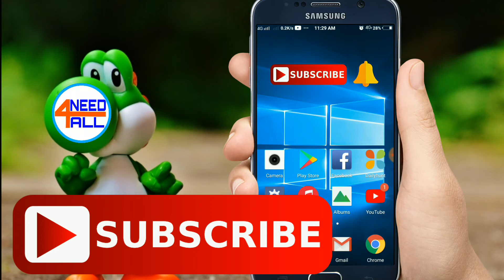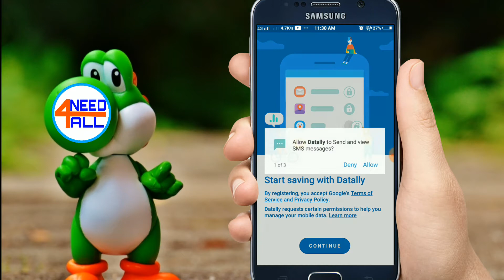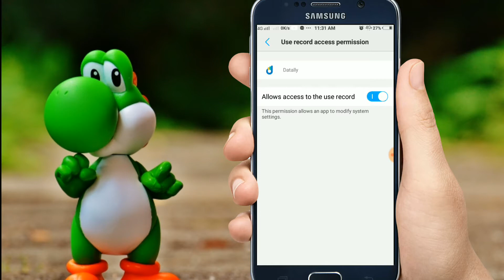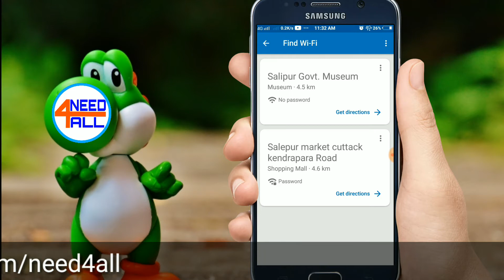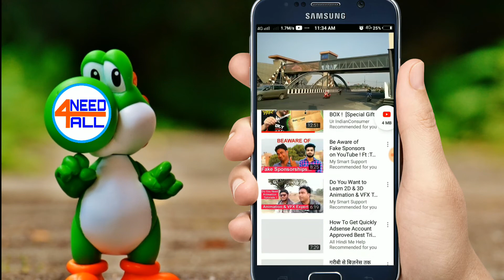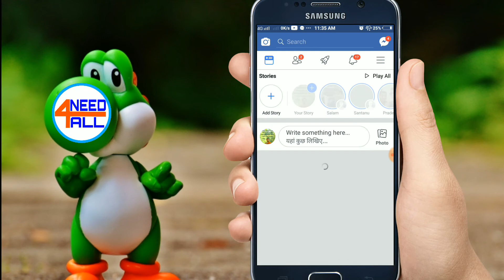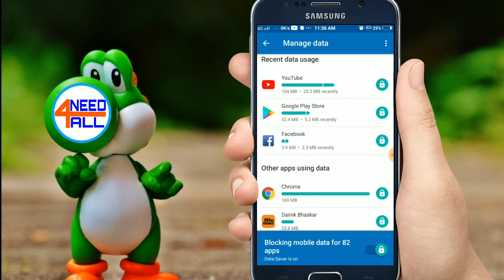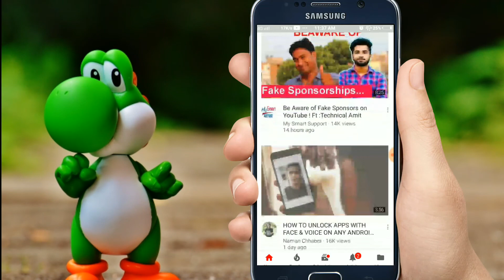ODIA ll How to easily save mobile data by 50% ll ଜଲ୍ଦି ଜଲ୍ଦି ମୋବାଇଲ ଡାଟା ସରିଯାଉଛି କି? ll Need4all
In this video you have to kknow, How to easily save mobile data by 50% use this google app datally. This app use tracking wifi zone are quickly.

My use mobile for video recording
My second mobile for video recording

ଓଡ଼ିଆ ରେ ସବୁ ଖବର୍ ର ଅପଡେଟ ପାଇବା ପାଇଁ ଆମ
ଚ୍ଯାନଲ କୁ ସବ୍ସକ୍ରାଇବ କରନ୍ତୁ

need4all7bk
thank u
3585